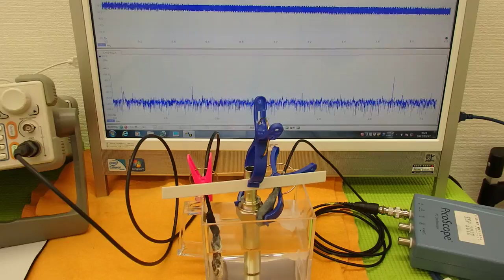オリジナル超音波実験 （超音波システム研究所 ultrasonic-labo）